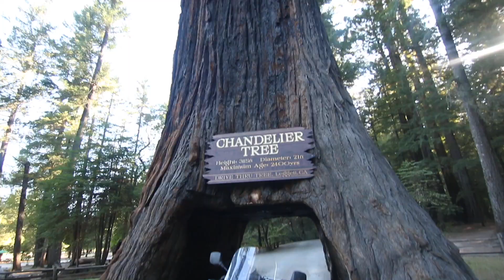My vstrom 650 broke down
This video is about baltimore